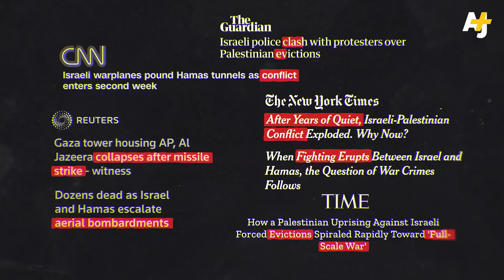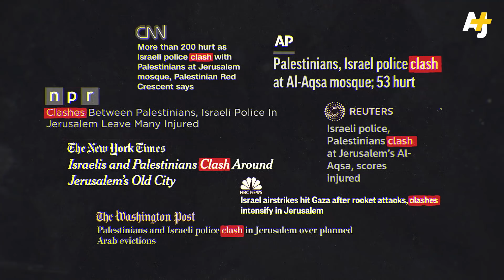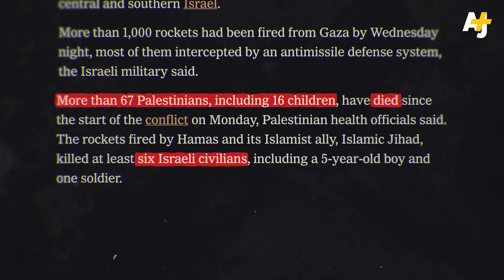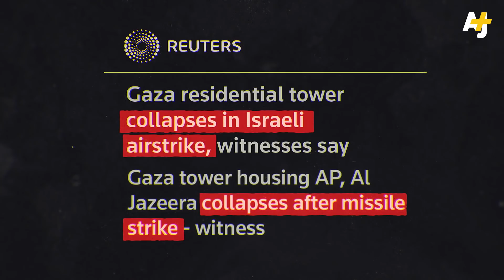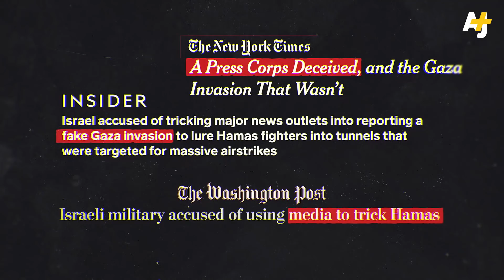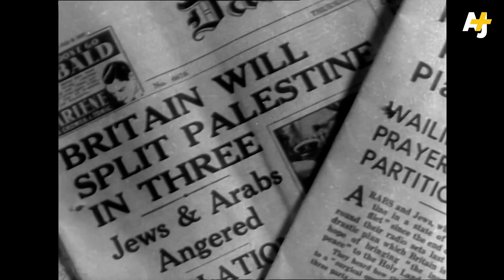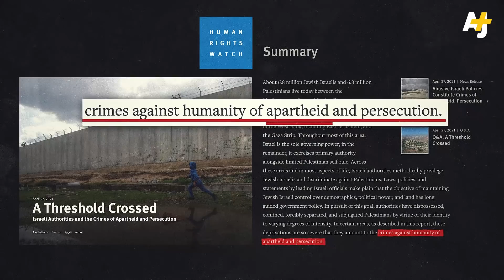The U.S. Media Has A Palestine Problem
Israeli occupation of Palestine tends to be a touchy subject for news media, so much so that they break journalistic standards and writing etiquette just to avoid implicating one party over another — which still seems to end up working out in Israel’s favor and never Palestine’s. That’s led to a media environment that can’t clearly call out the ethnic cleansing and apartheid inflicted upon Palestinians, doesn’t point to context when talking about the results of decades-long oppression and displacement, and can’t help but equivocate about two disproportionately affected populations. But maybe that’s starting to change.

Sana Saeed looks at what U.S. media coverage has gotten wrong about recent events in Gaza, Sheikh Jarrah and occupied Palestine, and offers her own media critique.

Host & Senior Producer: Sana Saeed
Producer: Nicholas Garbaty
Editor:  Ahmad Assad
Camera: Ahmad Assad, Kutlay Dede
Senior Motion Graphics Designer: Vivian Chang
Post-Production Lead: Nanako Pierce
Executive Producer: Sarah Nasr
Special Thanks: The United People of Twitter